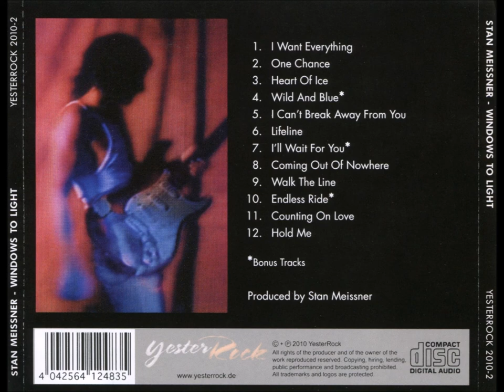Stan Meissner - Lifeline